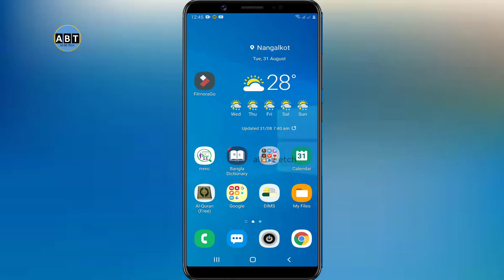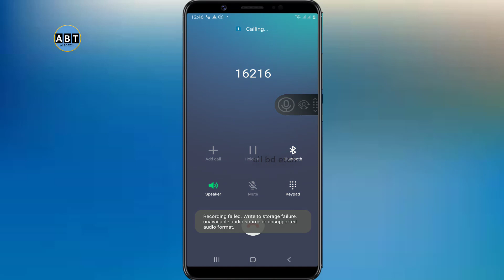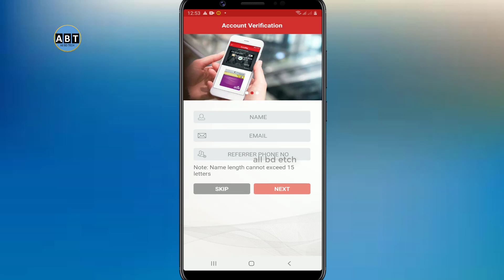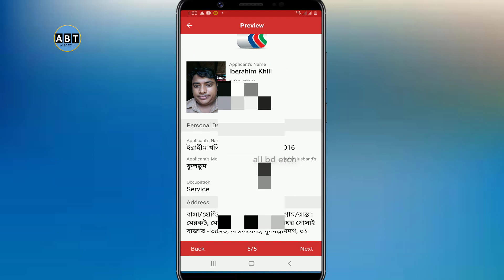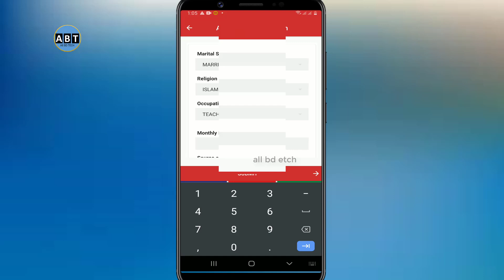Nexus Pay Account Registration ,nexus pay,DBBl nexus pay,how to register in NexusPay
Nexus Pay Account Registration 2021  । nexus pay ।  DBBl nexus pay । how to register in NexusPay ।